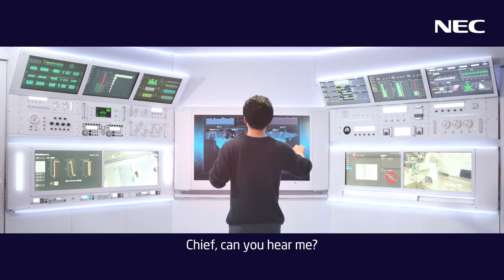10-year vision of Smart Factory by 5G and AI [NEC Official]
With the rapid digitization of the manufacturing industry, many companies are starting to work on Smart Factory. The video introduces NEC's 10-year vision of Smart Factory by utilizing advanced technologies such as 5G and AI.